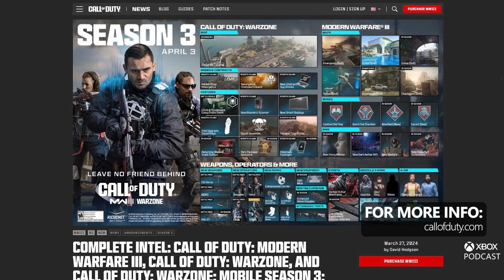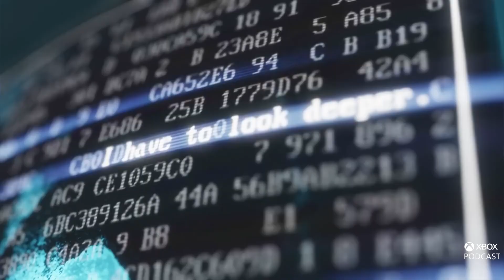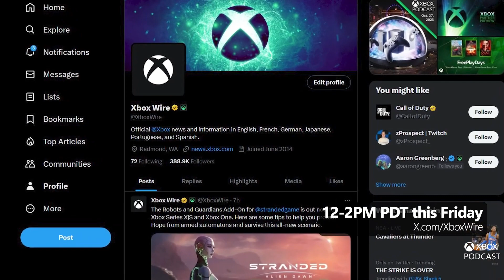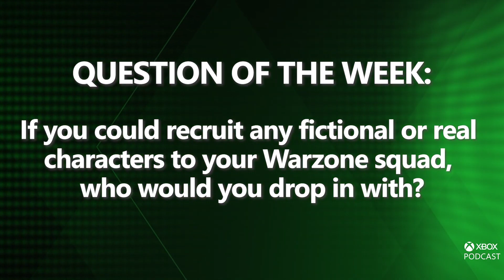Call of Duty - Season 3 Deep Dive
On this week's episode of the Official Xbox Podcast, Ron Brown and Hailey Geller join Jeff to talk about everything from Botany Manor and Hollow Knight to Eternal Strands and alligator burritos. We also sat down for an interview where we learned all about the 3rd season of Call of Duty: Warzone and Warzone Mobile.